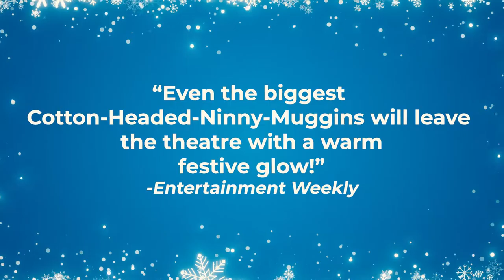Elf the Musical Trailer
Buddy the Elf is coming to Bloomington! Don't miss Elf the Musical, on stage December 15-31 at the Buskirk-Chumley Theater.

Elf the Musical is the hilarious tale of Buddy, a young orphan child who mistakenly crawls into Santa’s bag of gifts and is transported to the North Pole. Unaware that he is actually human, Buddy’s enormous size and poor toy-making abilities cause him to face the truth. With Santa’s permission, Buddy embarks on a journey to New York City to find his birth father, discover his true identity, and help everyone remember the true meaning of Christmas. This modern day Christmas classic is sure to make everyone embrace their inner Elf. After all…

The best way to spread Christmas Cheer is singing loud for all to hear!